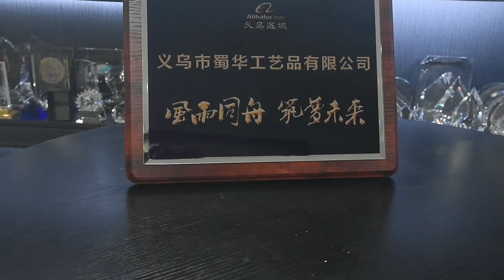colorful Art glass items for home decoration